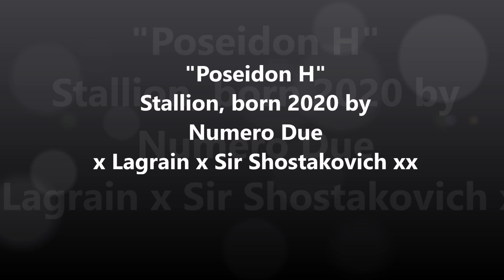(Sold 🇸🇪) Gelding, born 2020 by Numero Due x Lagrain